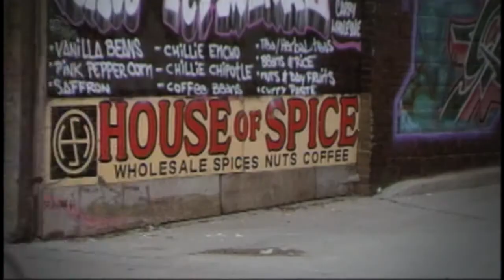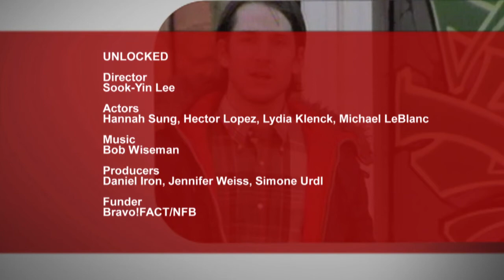Unlocked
Lost love, possessions, and the ties that bind.

Co-produced with the NFB as part of Shorts in Motion (SIM): shorts produced for video cell phones.

Premiered at the Toronto International Film Festival.

Director: Sook-Yin Lee
Actors: Hannah Sung, Hector Lopez, Lydia Klenck, Michael LeBlanc
Producers: Daniel Iron, Jennifer Weiss, Simone Urdl
Funder: Bravo!FACT/NFB